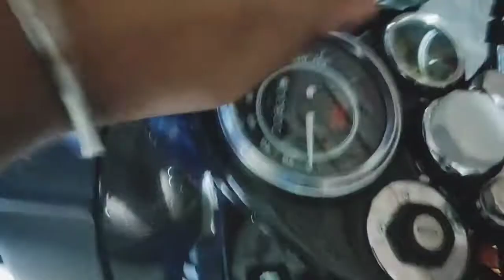Bullet Electra 350 On Road Price, Colors, Milage, Complete Reviews 2022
Hello Friend,

We have bought Royal Enfield Bullet 350 Electra. Check out a short review on my dream bikel Bullet 350 Electra in #2022

Love You India